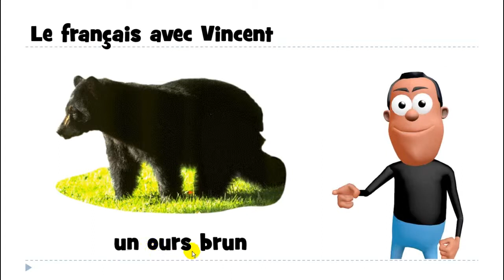Französisch lernen # un ours brun